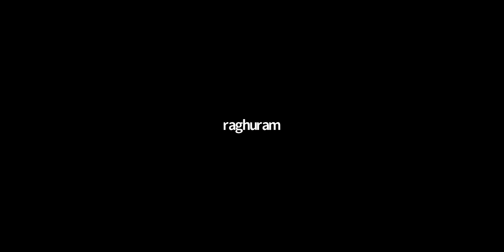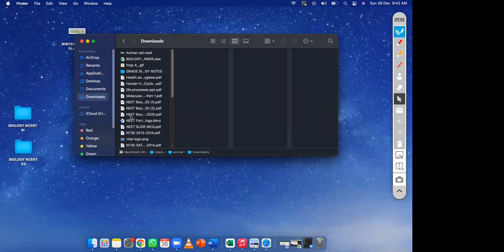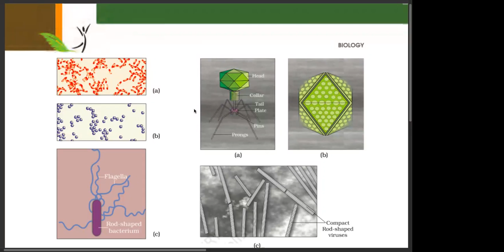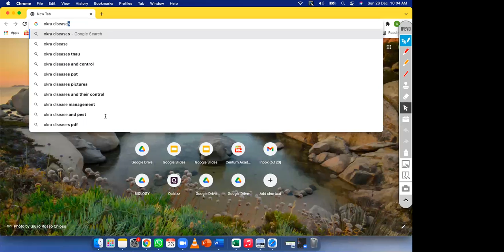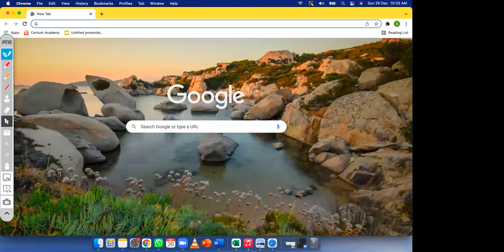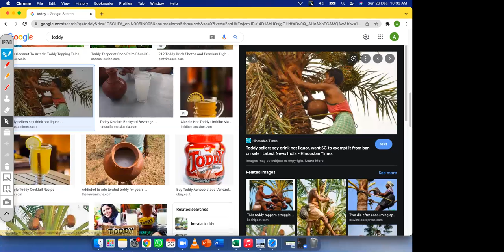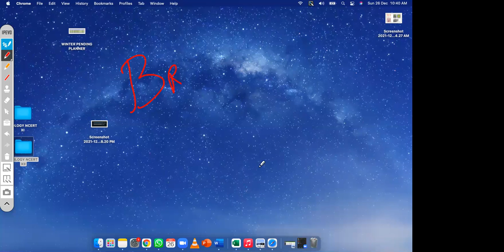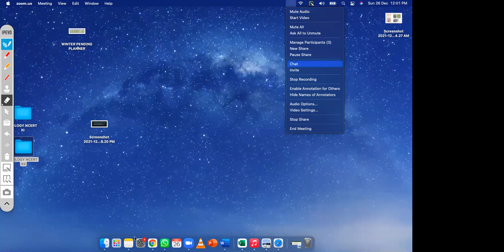Microbes in Human Welfare Part - 1